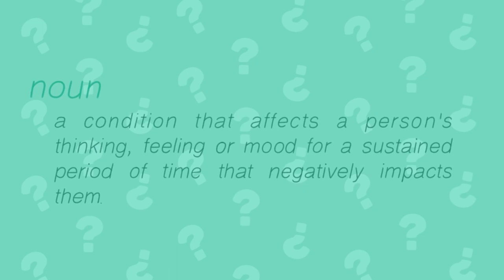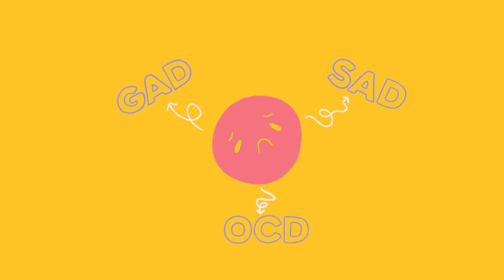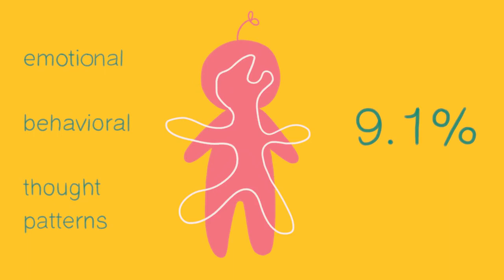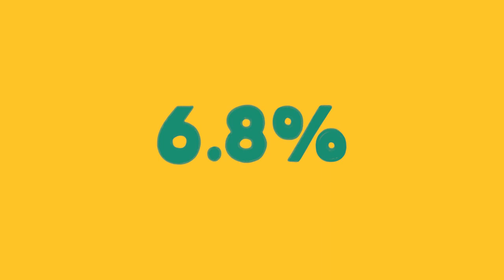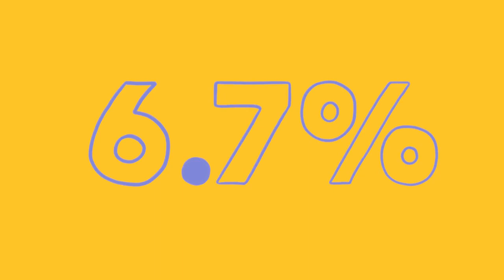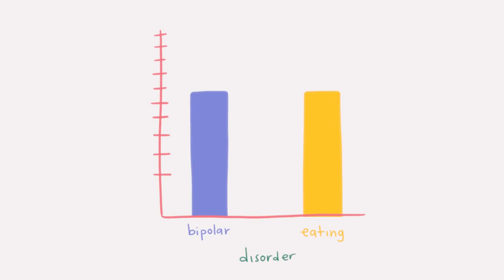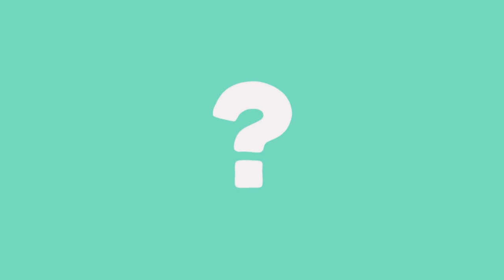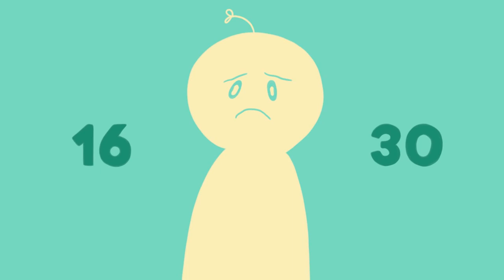10 common Mental Illnesses Crash Course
What is mental illness or mental disorder? According to the National Alliance on Mental Illness, mental illness is defined as a condition that negatively affects a person's thinking, feeling or mood for a sustained period of time.

You might be wondering “Is depression a mental illness? What about anxiety?” Yes, they are. In fact, they are the most common types of mental illnesses. In this video, we cover 10 of the more common mental illnesses: Anxiety, Personality, Attention Deficit Hyperactivity Disorder, PTSD, Depression, Bipolar Disorder, Eating Disorders, Obsessive-Compulsive Disorder, Autism Spectrum Disorder, Schizophrenia or Psychotic Disorders.

This is one of our first-ever in-depth video compiling the different mental health conditions.

Credits
Script Writer: Spicevicious
Script Editor: Kelly Soong and Tai Khuong
VO: Amanda Silvera
Animator: Naye Meneses
YouTube Manager: Cindy Cheong